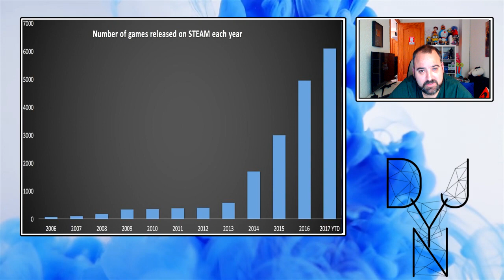VAYA LOCURA EN STEAM | ¿A dónde nos va a llevar todo esto?